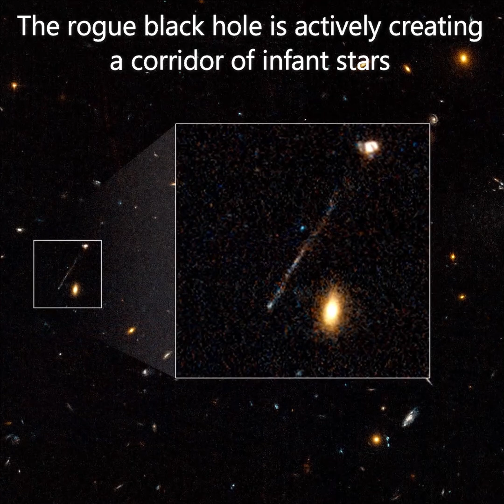Black Hole: On the Run and it is Going Fast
The black hole weighs as much as 20 million Suns and It is leaving behind a 200,000-light-year-long trail of newborn stars in its wake.
The rogue black hole is actively creating a corridor of infant stars, and these are forming a tail that tracks right back to the supermassive black holes.
Professor van Dokkum said that the runaway black hole was discovered by accident.
"It didn't look like anything we've seen before," adding the star trail was "quite astonishing, very, very bright and very unusual."
Scientists believed that two galaxies probably merged about 50 million years earlier, bringing together two supermassive black holes, which swirl around each other in the stable system.
After that, another galaxy might have come along with its supermassive black hole, creating an unstable and chaotic scene that eventually saw one of them ejected at high speed, fast enough to travel a distance equivalent to that between the Earth and the Moon in just 14 minutes.
This is the first tearaway black hole ever detected, it might not be the only one, NASA says.

Credits: NASA, ESA, Leah Hustak (STScI).